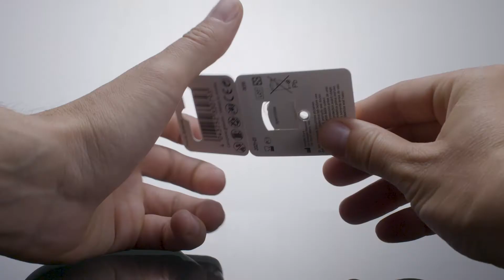How to Change Your Hearing Aid Battery | Amplifon Canada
Learn how to change your hearing aid batteries.